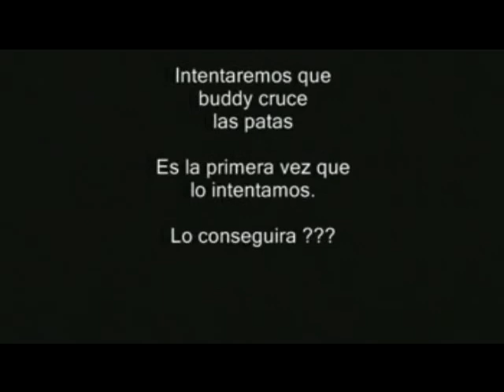Cruzar las patas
Homenaje a Pere saavedra, sus videos son un ejemplo a seguir.